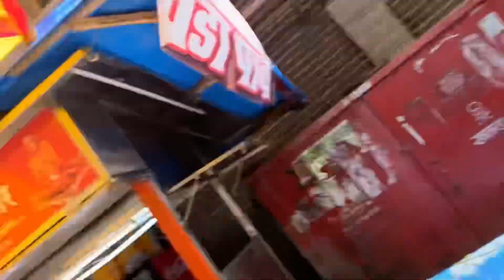❤️Mumbai Ganpati Bappa Morya, India Gate, Taj 1k ￼￼❤️‼️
Mumbai Ganpati Bappa Morya, India Gate, Taj

How do you do it on your phone